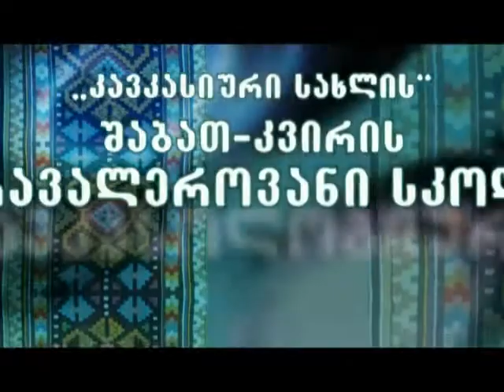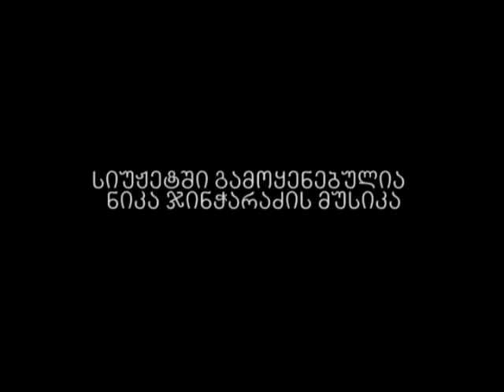CH Internet Diary მატვარ სოსო კოზირევის გამოფენა